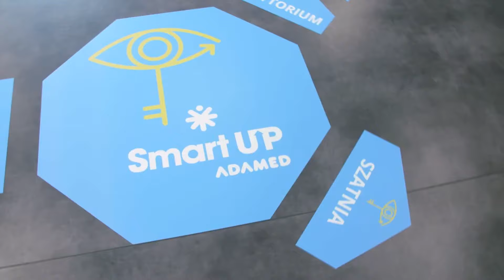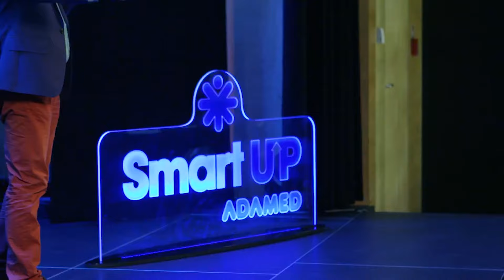ADAMED SmartUP oczami absolwentów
Absolwenci programu Stanisław Szleszkowski (5. edycja), Róża Okoń (6. edycja) oraz Tomasz Prokop (7. edycja) dzielą się swoimi doświadczeniami związanymi z programem.

Jak mówią, ADAMED SmartUP to niezwykła naukowa społeczność, zajęcia z ekspertami, konsultacje naukowe, wymiana pomysłów i doświadczeń z uczestnikami.

Dołącz do społeczności ADAMED SmartUP!